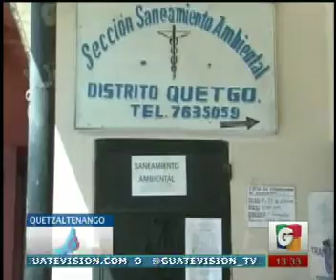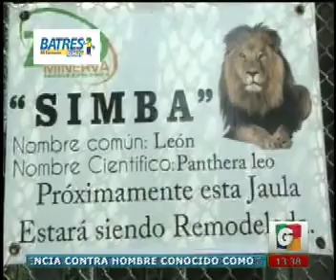noti 1 18102013 3 iPhone